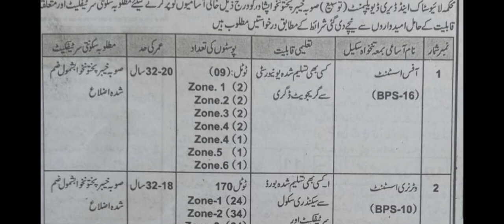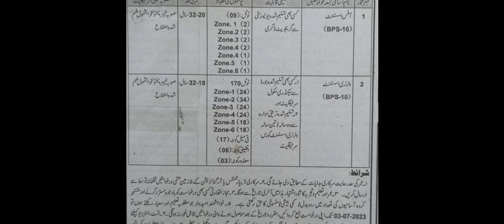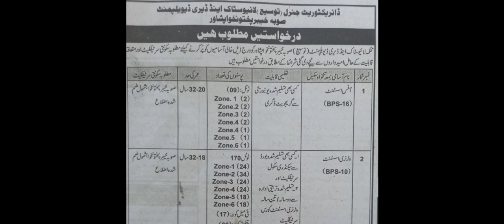Jobs in directorate of livestock and dairy development Khyber pakhtunkhwa